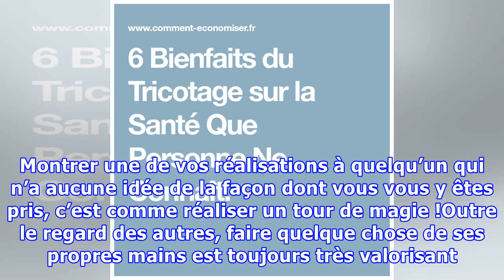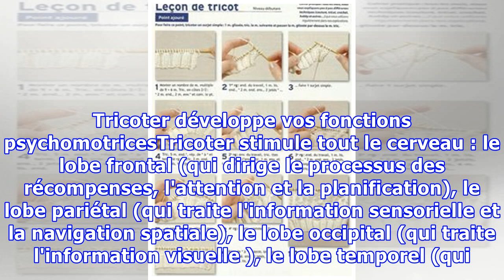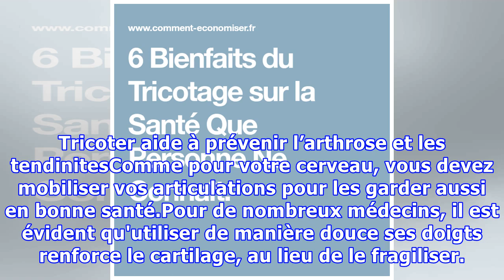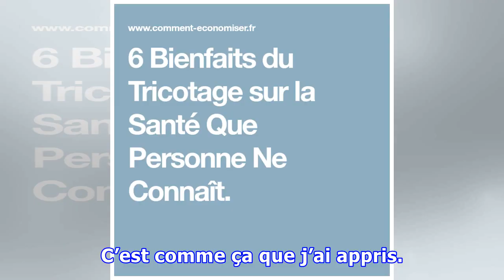6 Bienfaits du Tricotage sur la Santé Que Personne Ne Connaît.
6 Bienfaits du Tricotage sur la Santé Que Personne Ne Connaît.
Apprendre à tricoter n’est peut-être pas en 1re position sur votre "to do list…" Mais ça devrait !Eh non, faire du tricot, ce n'est pas réservé à votre grand-mère !Figurez-vous que tricoter est une activité pleine de bienfaits que personne ne connaît. Sans compter le plaisir d'avoir à la fin quelque...